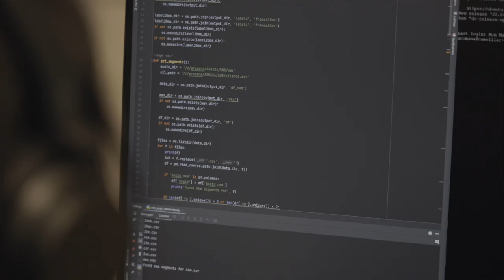Find your path for PhD study in CSE at the University of MIchigan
Hear about what it's like to pursue your PhD in Computer Science and Engineering at the University of Michigan. In this short video, students talk about finding their in CSE at U-M.